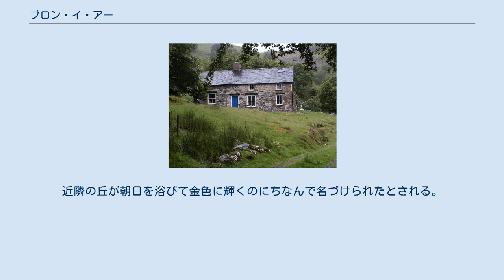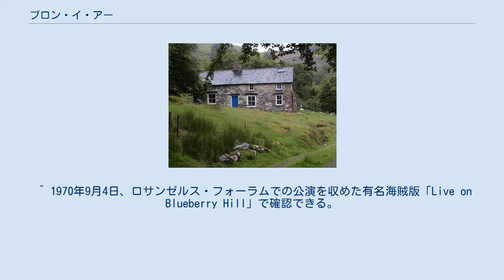ブロン・イ・アー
2004年に撮影されたコテジ ブロン・イ・アー （Bron-Yr-Aur。時としてBron-Y-Aurと誤記される） はウェールズ、グウィネズにあるコテジ。
18世紀の建築。
ウェールズ語で「黄金の胸」または「黄金の丘」の意。
近隣の丘が朝日を浴びて金色に輝くのにちなんで名づけられたとされる。
 1969年から1970年にかけて、イギリスのロックグループ、レッド・ツェッペリンのメンバーがここで休暇を過し、それが彼らの作風、特に1970年10月発表のアルバム「レッド・ツェッペリン III」に強い影響を与えたことで知られるようになった（滞在したメンバーの顔ぶれ、時期などについては諸説あり）。
 レッド・ツェッペリンの作品中、直接このコテジに言及したものとして「レッド・ツェッペリン III」所収の「スノウドニアの小屋 (Bron-Y-Aur Stomp) 」および「フィジカル・グラフィティ」所収の「ブロン・イ・アー (Bron-Yr-Aur)」 がある。
また「レッド・ツェッペリン III」のジャケットには「ブロン・イ・アーにもクレジットを与えるべきであろう」という注記が見られる。
 なお「Bron-Yr-Aur」は国際音声記号では [brɔn.ər.aɪr]と表記される。
したがってカタカナで表音するなら「ブロン・ウアール」というような表記が発音に近いかと思われる（ロバート・プラントは「ブロン・ウロー」のような発音をしている）が、日本では「ブロン・イ・アー」の表記が定着している。
 ^ 1970年9月4日、ロサンゼルス・フォーラムでの公演を収めた有名海賊版「Live on Blueberry Hill」で確認できる。